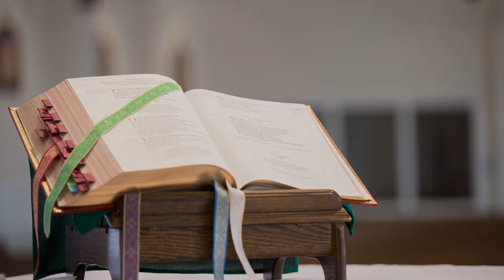Pray with Fr Peter - Day 52